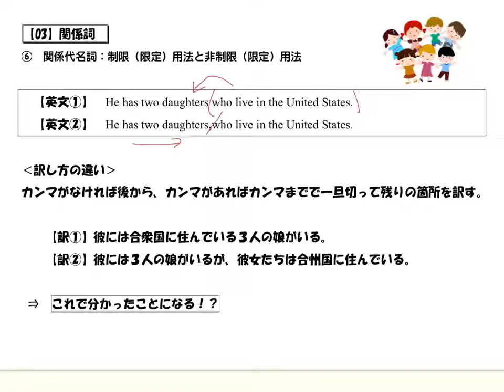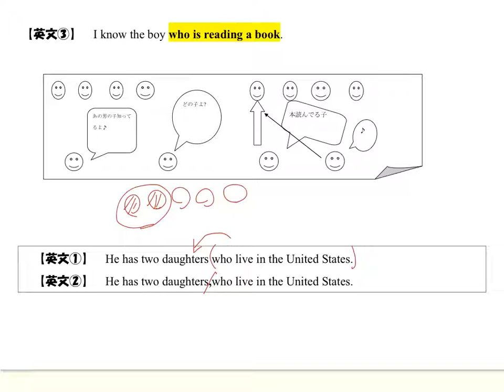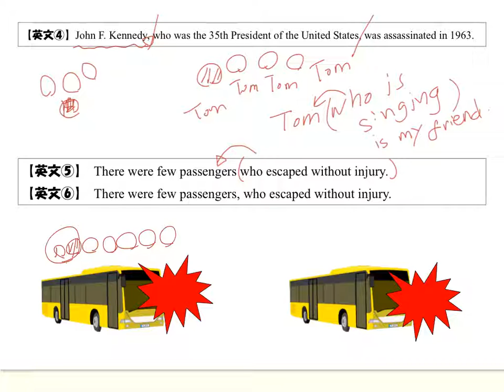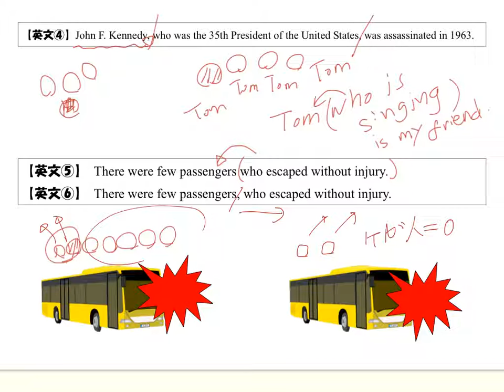Explain Everything™ Interactive Whiteboardで作成